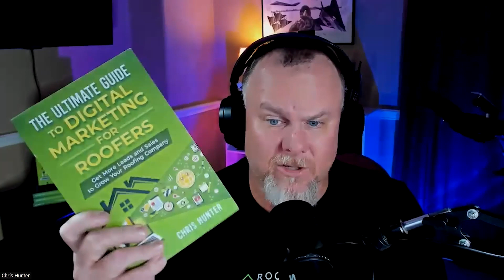Season 1 Episode 19 - Stand Out Through Customer Experience w/ Fred Reikowsky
How much attention are you paying to your customer experience? Fred Reikowsky, a Certified Professional Business Coach and principal of Legacy Business Leaders LLC, joins today to share his Five Functions Framework that he utilizes to grow his clients' businesses. To get in touch with Fred and the Legacy Business Leaders team, check them out at legacybizleaders.com!

If you enjoyed today’s episode, please take a moment to leave us a 5 star review.

About
The vision and mission of Legacy Business Leaders is to see small business owners flourish on their bottom line, excel in the quality of their lives, and become agents of positive influence in their communities.

Timestamps:
[00:00 - 00:45] Intro
[00:46 - 03:27] About Fred and Where His Career Is Now
[03:28 - 05:26] Fred’s Five Functions
[05:27 - 06:41] How To Develop Leadership
[06:42 - 12:01] More About Finances
[12:02 - 18:04] People- Finding the Right Ones
[18:05 - 20:50] Fred’s Advice to New Roofing Company Owners
[20:51 - 23:51] Industry Trends That You Should Take Advantage Of
[23:52 - 24:08] Ad
[24:09 - 28:32] Lightning Round
[28:33 - 30:25] Chris’s Takeaways
[30:26 - 31:19] Outro

Options to Take Your Roofing Marketing to the Next Level